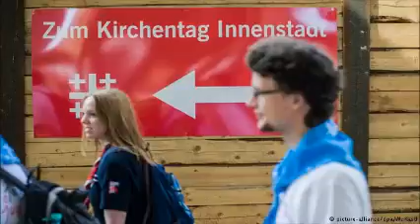Brücker: "Ja, Kirchentage sind links!"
Festivaleuphorie beim evangelischen Kirchentag in Stuttgart. Doch das rituelle Zusammenkommen der deutschen Protestanten spiegelt nicht die Realität des Gemeindealltags. Fragen an Pfarrer Karsten Brücker.